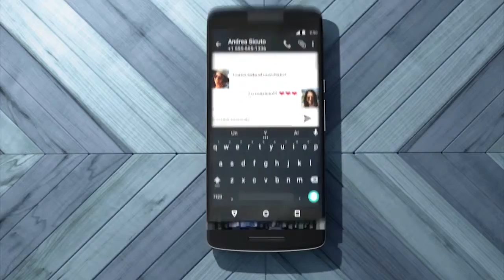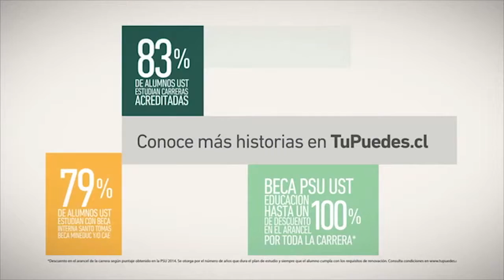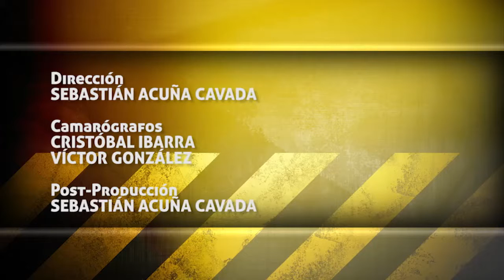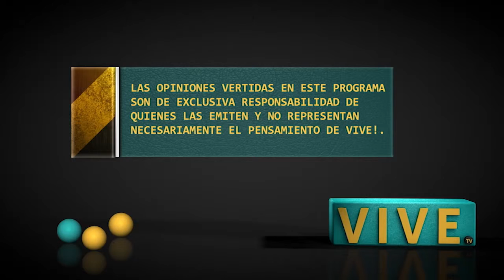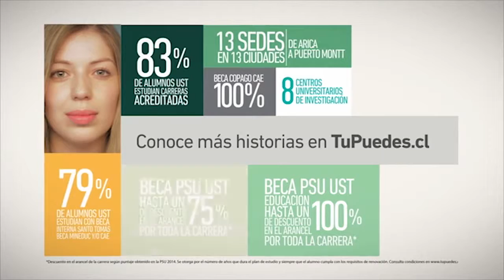2015-11-07 DMQF Cristian Valenzuela